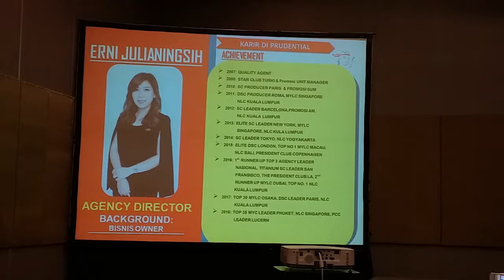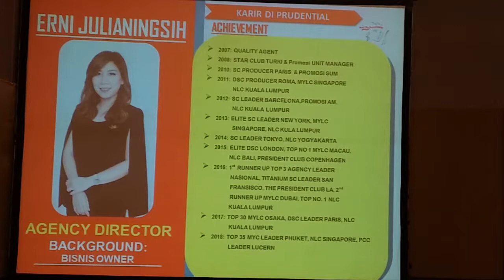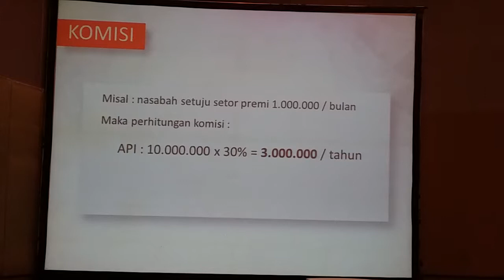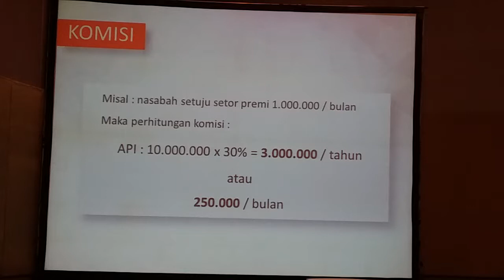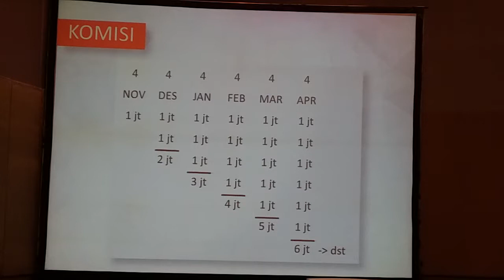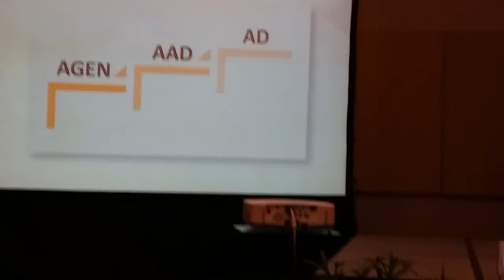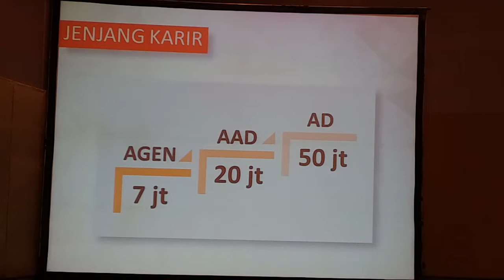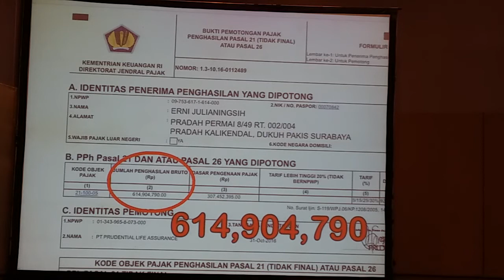Pedagang PGS sukses berbisnis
Info lebih detail, untuk tanya² (GRATIS)

Silakan hubungi HP/WA :
 1. Tham Singgih  : 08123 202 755 (Kupang Jaya, Surabaya)

 2. Netty Tanring : 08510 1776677 (Wiyung, Surabaya)
 3. Inge PW  : 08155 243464, (Rungkut, Surabaya)
 4. Adi Cahyono : 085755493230, (Pandegiling, Surabaya)

 5. Paoline Tjuradi : 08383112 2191 (Kenjeran, Surabaya)

 6. Imam Khanafi : 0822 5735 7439 (Mojokerto)
 7. dr Chandra Lionardy : 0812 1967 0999 (Pandaan)

 8. Srie Sulasmi : 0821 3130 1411 (Jakarta)

 9. Ninik Purwidyaningsih, SE : 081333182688 (Gresik),
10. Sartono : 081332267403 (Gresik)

11. Ir Zippora : 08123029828 (Gayungsari)
12. Erick Kurniawan : 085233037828 (Siwalankerto)

20181115